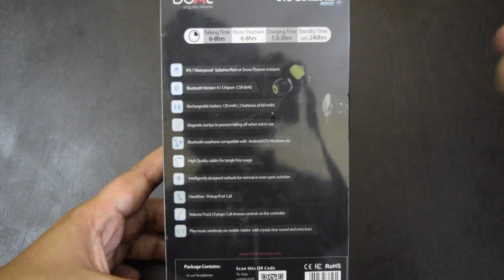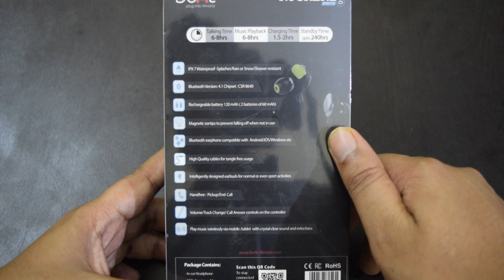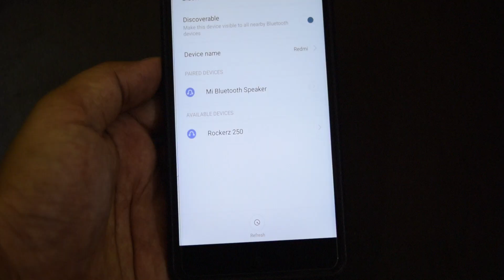[हिंदी - Hindi] boAt Rockerz 250 Bluetooth Headphone Unboxing and review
Agar aap Bluetooth headphone lene ki soch rhe hai to ye video dekhiye. Is video me boAt Rockerz 250 k review kiya hai..

Ye Bluetooth head phone waterproof bhi hai aur isme mic bhi diya gaya hai..

If you have anything to ask, you can always comment.